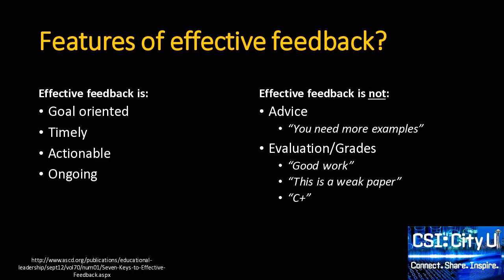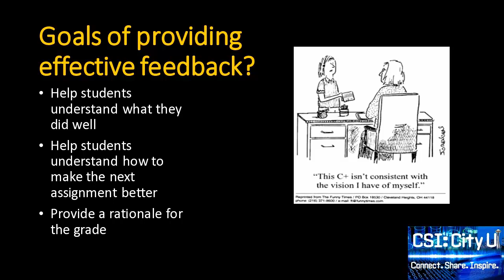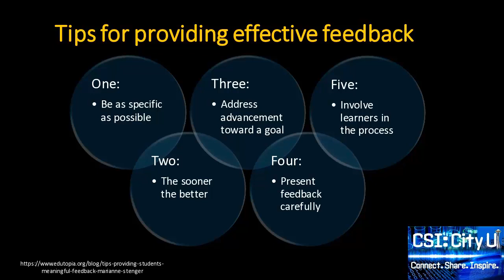How to Provide Feedback Example - Part 1, Goals & Tips